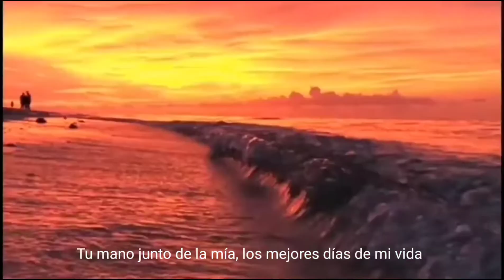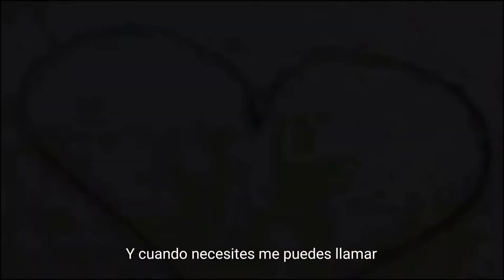MCDG - Te Vuelva A Enamorar (Remix) (Audio Oficial)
*Te Vuelva A Enamorar (Remix)*

*Créditos*

Letra por: MCDG
Producida por: MCDG
Interpretada por: MCDG

*Texto de agradecimiento*

Muchas gracias por todo el apoyo que le brindan a este proyecto tan lindo, empezaremos este año tan maravilloso con esta maravillosa canción, espero les guste tanto como a mí, con esto empezamos un ciclo emocional muy bueno, los quiero a todos y les debo una paleta, pronto álbum picante 💗

*Hashtag*